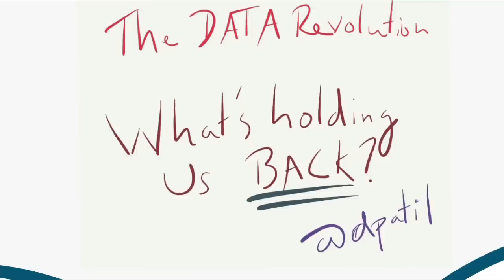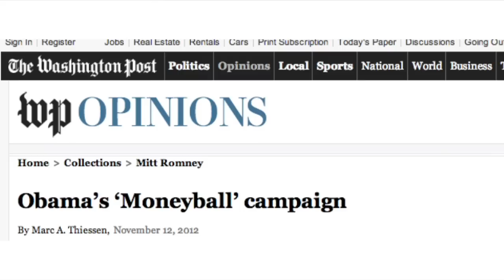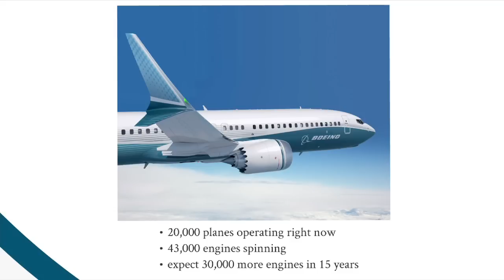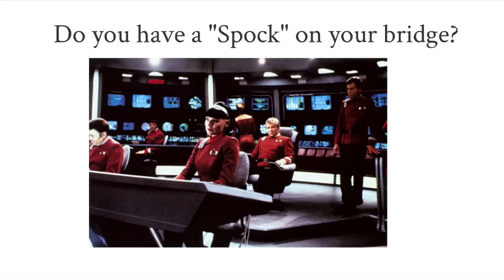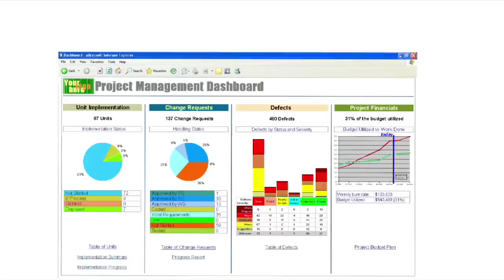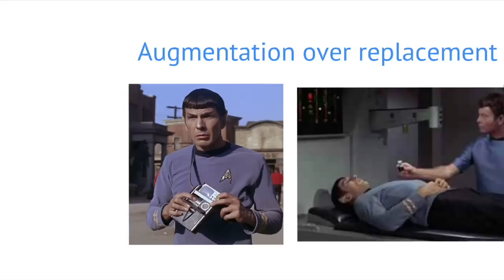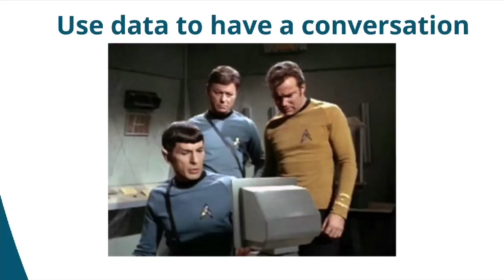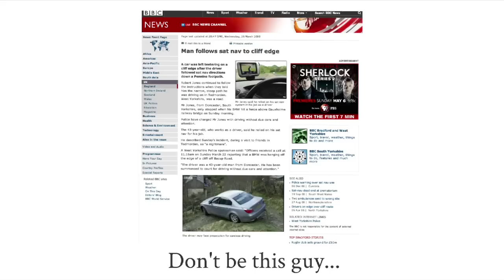DLD13 - What's holding back the Data Revolution (DJ Patil)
The modern discipline of data science understands the world around us through patterns of information. Dj Patil himself coined the term data scientist, which according to him, is the sexiest job of the 21st Century. A data scientist to him is like an explorer, making discoveries in the exotic mountains of data and floods of digital information. He will take us on a journey to the current "hot spots" of the data revolution.